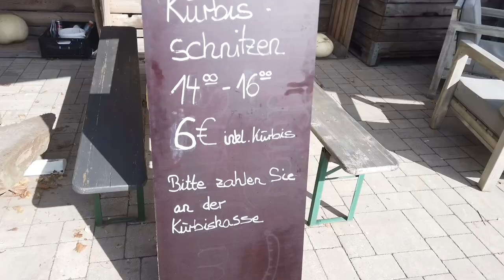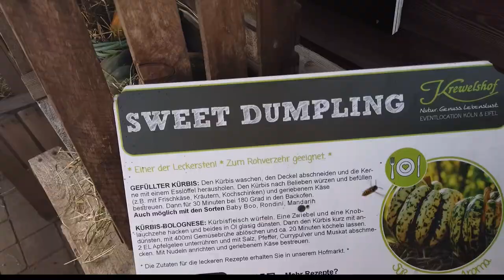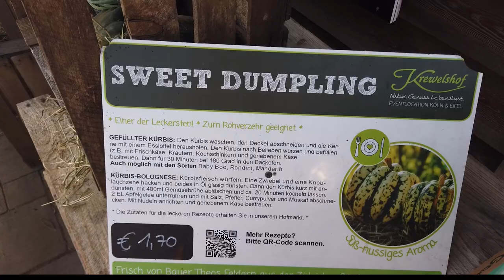Der Influencer Hotspot im Herbst - Krewelshof in der Eifel - perfekte Kürbilder!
in diesem Video fahren wir zum Krewelshof in der Eifel. Dort schauen wir uns die Kürbisausstellung an.